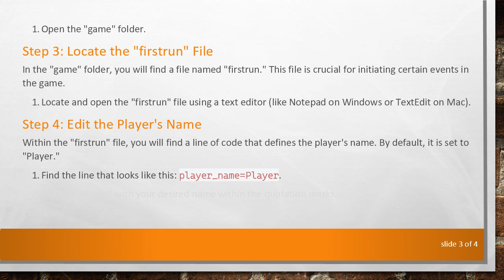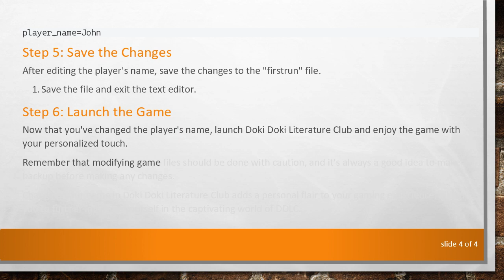Changing Your Name in Doki Doki Literature Club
Summary: Discover the steps to change your name in Doki Doki Literature Club and personalize your gaming experience. Follow this guide to navigate through the process seamlessly.

Doki Doki Literature Club (DDLC) is a visual novel game that has captured the hearts of many players with its unique storyline and immersive gameplay. If you're looking to personalize your gaming experience by changing your in-game name, you're in the right place. Follow these simple steps to modify your name in DDLC.

Step 1: Locate the Game Files

Before making any changes, you need to locate the game files on your computer. DDLC is known for its unconventional approach, and accessing the game files is an integral part of the experience.

Open the file explorer on your computer.

Navigate to the location where you have installed Doki Doki Literature Club.

Step 2: Enter the "game" Folder

Once you're in the game's main folder, look for a subfolder named "game." This is where the core files of the game are stored.

Open the "game" folder.

Step 3: Locate the "firstrun" File

In the "game" folder, you will find a file named "firstrun." This file is crucial for initiating certain events in the game.

Locate and open the "firstrun" file using a text editor (like Notepad on Windows or TextEdit on Mac).

Step 4: Edit the Player's Name

Within the "firstrun" file, you will find a line of code that defines the player's name. By default, it is set to "Player."

Find the line that looks like this: player_name=Player.

Replace "Player" with your desired name within the quotation marks.

Example:

player_name=John

Step 5: Save the Changes

After editing the player's name, save the changes to the "firstrun" file.

Save the file and exit the text editor.

Step 6: Launch the Game

Now that you've changed the player's name, launch Doki Doki Literature Club and enjoy the game with your personalized touch.

Remember that modifying game files should be done with caution, and it's always a good idea to make a backup before making any changes.

Changing your name in Doki Doki Literature Club adds a personal flair to your gaming experience, allowing you to further immerse yourself in the captivating world of DDLC.